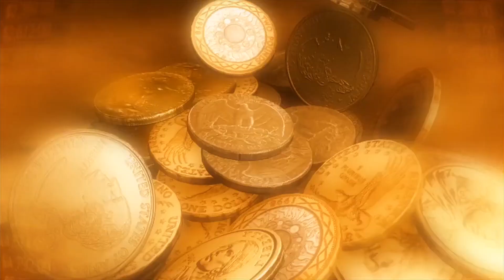Why Gold-Plated Connectors are Essential for High-Quality Electronics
Gold-plated connectors are used in electronics because they provide a number of benefits over other types of connectors. These benefits include increased durability, improved signal quality, and resistance to corrosion. Gold is a highly conductive metal, so it is able to transmit electrical signals with minimal loss of quality. This makes it ideal for use in high-quality electronic devices, where even small losses in signal quality can have a significant impact on performance. Gold is also resistant to corrosion, so it is able to maintain its conductive properties even in harsh environments. This makes it a popular choice for connectors used in electronics that are exposed to moisture or other corrosive elements. Overall, gold-plated connectors are an essential component of many high-quality electronic devices, providing improved performance and durability.